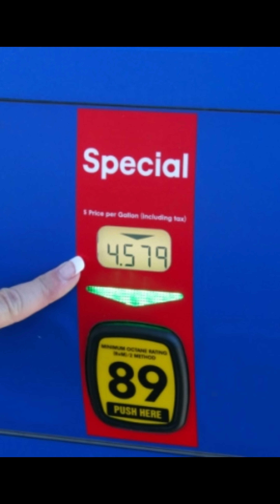Which fuel is right for your car?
What’s the real difference between regular, mid-grade, and premium fuel? It all comes down to octane rating—and how your engine handles compression. In just 60 seconds, learn why premium isn’t “better” unless your engine actually needs it, and how running the wrong fuel could cost you power or even damage. Know what you’re paying for at the pump!